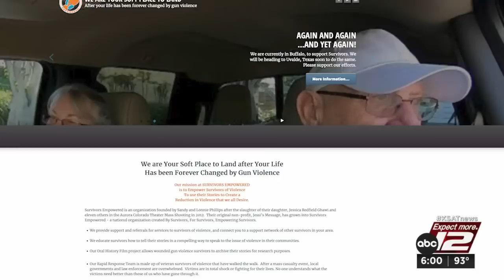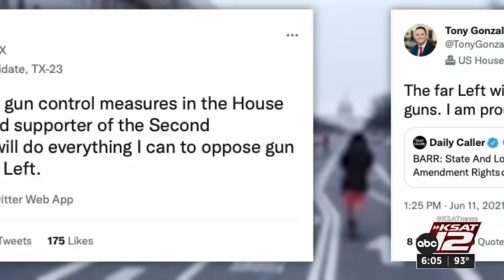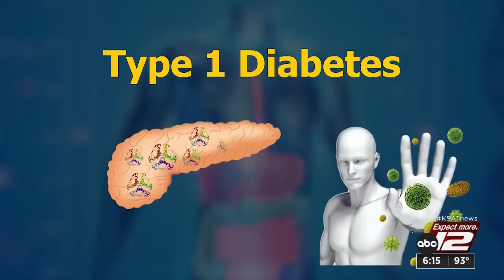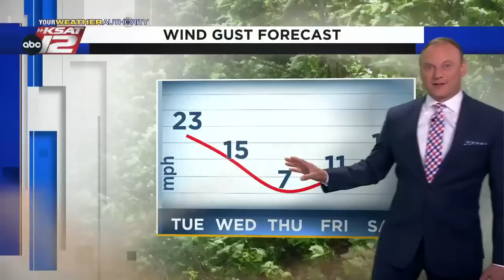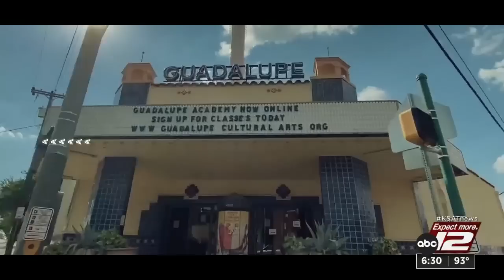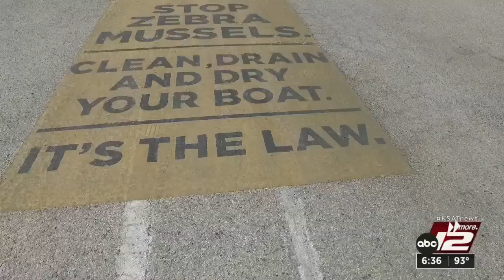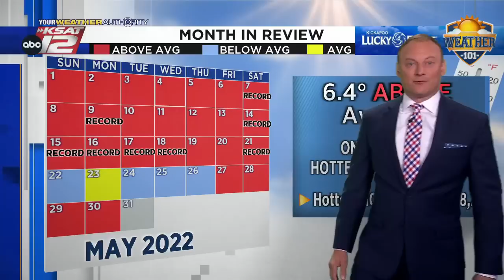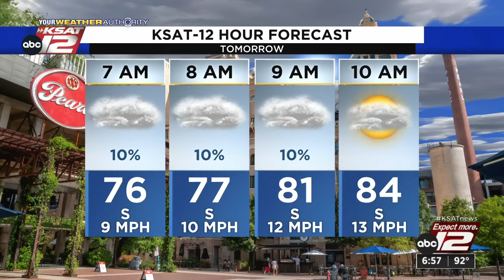KSAT 12 6 O'Clock News : May 30, 2022